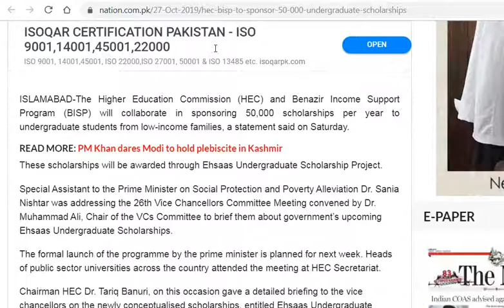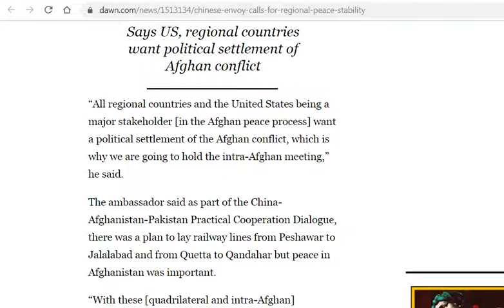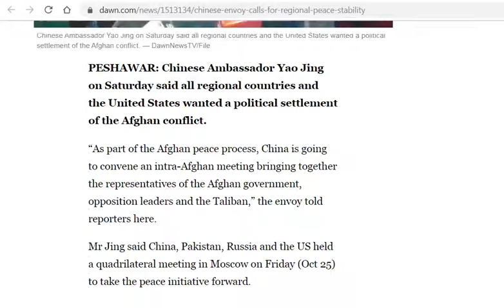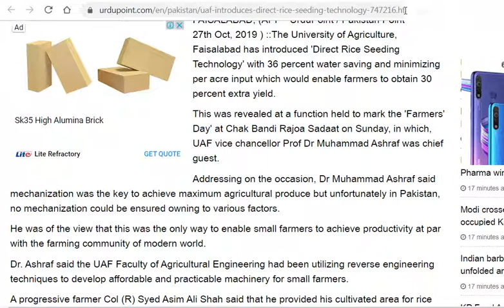Higher Education Sector News (October 27, 2019)